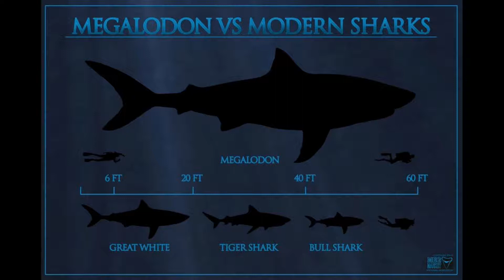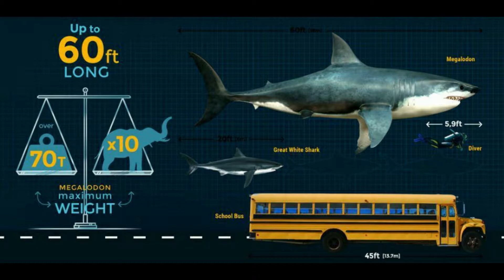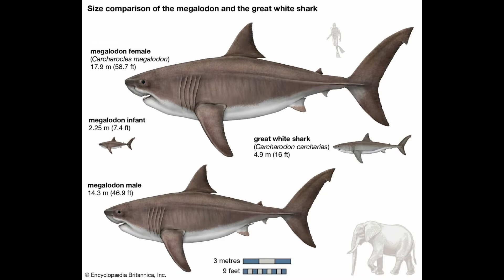THE MEG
When the members of an underwater research facility are under threat owing to a 75-foot prehistoric shark, Jonas Taylor, a deep-sea diver, is hired to save them.